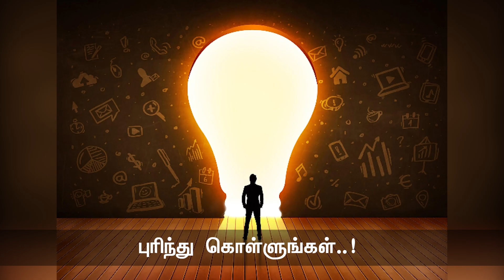வழி தேடி வளர்ந்தவர்தான் வழிகாட்ட முடியும். பதில் தேடி அலைந்தவர்தான் பதில் சொல்ல முடியும்.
தோல்வி வந்தால் பொறுமை அவசியம்.
வெற்றி வந்தால் பணிவு அவசியம்.
எதிர்ப்பு வந்தால் துணிவு அவசியம்.
எது வந்தாலும் நம்பிக்கை அவசியம்.
புரிந்து கொள்ளுங்கள்..!

கனவுகள் முதலில் பிரமிப்பு கொடுக்கும்.
முடியுமா நம்மால் மனது நினைக்கும்.
காரியம் தொடங்கினால் நம்பிக்கை பிறக்கும்.
தொடர்ந்து முயன்றால் நினைத்தது நடக்கும்.
புரிந்து கொள்ளுங்கள்..!

வாழ்வில் எளிமை விரயங்கள் தடுக்கும்.
பேச்சில் இனிமை பிரிவுகள் தடுக்கும்.
நேரத்தின் அருமை தோல்விகள் தடுக்கும்.
வேலையில் திறமை வெற்றிகள் கொடுக்கும்.
புரிந்து கொள்ளுங்கள்..!

வழி தேடி வளர்ந்தவர்தான் வழிகாட்ட முடியும்.
பதில் தேடி அலைந்தவர்தான் பதில் சொல்ல முடியும்.
தடுமாறி எழுந்தவர்தான் துணையாக முடியும்.
முதல் தோல்வி பார்த்தவர்தான் முன்னேற முடியும்.
புரிந்து கொள்ளுங்கள்..!

- மரபின் மைந்தன் முத்தையா